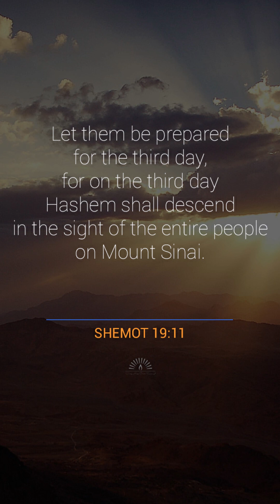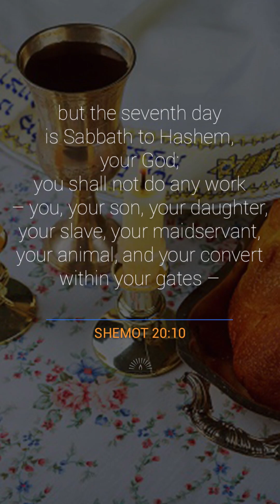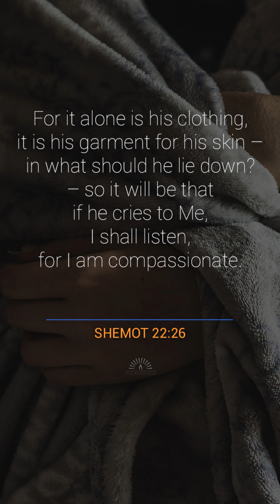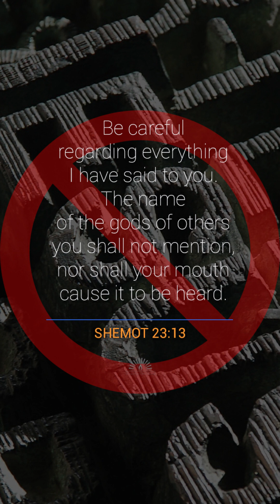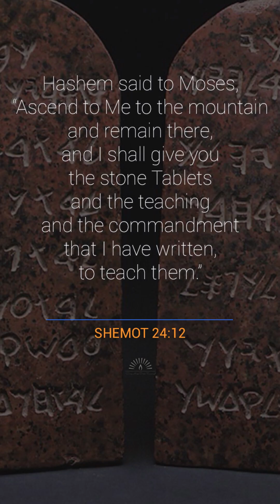Scripture In Pictures On The Book of Exodus (Shemot in Hebrew) Part 4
Scripture In Pictures - The Book of Exodus (Shemot in Hebrew) Chapters 19 to 24

Jesus in the 10 Commandments

Was he ever mentioned?

Let's find out what G-d Himself said:

I am Hashem, your God, Who has taken you out of the land of Egypt, from the house of slavery.
20:2
You shall not recognize the gods of others in My presence.
20:3
You shall not make yourself a carved image nor any likeness of that which is in the heavens above or on the earth below or in the water beneath the earth.
:4
You shall not prostrate yourself to them nor worship them, for I am Hashem your God – a jealous God, Who visits the sin of fathers upon children to the third and fourth generations, for My enemies;
:5
but Who shows kindness for thousands [of generations] to those who love Me and observe My commandments.
:6
You shall not take the Name of Hashem your God, in vain, for Hashem will not absolve anyone who takes His Name in vain.
:7
Remember the Sabbath day to sanctify it.
:8
but the seventh day is Sabbath to Hashem, your God; you shall not do any work – you, your son, your daughter, your slave, your maidservant, your animal, and your convert within your gates –
:10
for in six days Hashem made the heavens and the earth, the sea and all that is in them, and He rested on the Sabbath day and sanctified it.
:11
Honor your father and your mother, so that your days will be lengthened upon the land that Hashem, your God, gives you.
:12
You shall not kill; you shall not commit adultery; you shall not steal; you shall not bear false witness against your fellow.
:13
You shall not covet your fellow’s house, You shall not covet your fellow’s wife, his manservant, his maidservant, his ox, his donkey, nor anything that belongs to your fellow.
:14

Oh, it's the contrary.

No G-d the Son.

No Trinity. Neither Triune G-d nor 3-in-1 G-d.

Read This Chapter At Least More Than Once

G-d Himself Speaking From The Beginning, Saying:
"I Am"
"Not We Are" or "3-in-1," "Trinity," or "Triune." That Is No Where To Be Found In The Hebrew Scripture (Old Testament) Not Even In The Greek Book (New Testament)

*Worship G-d only. Not Jesus, Mary & etc... for there is no such commandment, and the opposite is true.
No other god. No Image or Statue; be it man or animal that is to be served as object of worship.